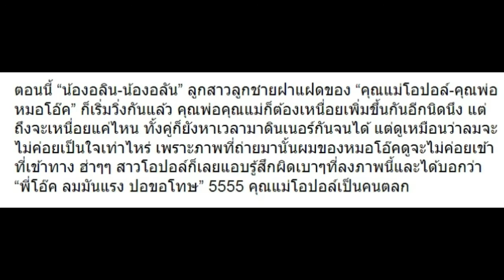“โอปอล์” ควง “หมอโอ๊ค” ดินเนอร์หรูดาดฟ้า แต่ลมแรงเว่อร์จนผมเป็นแบบนี้!!